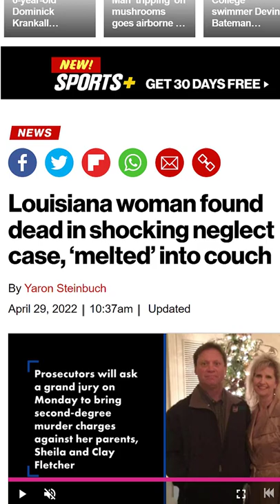Woman Found MELTED Into Couch!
A 36-year-old Louisiana woman who suffered from locked-in syndrome was found dead in her parents’ home — with her emaciated and feces-covered body “melted” into the couch.

The body of Lacey Ellen Fletcher was found Jan. 3 sunken into a hole in the living room couch at the Slaughter home of Lacey Fletcher and her parents, Sheila and Clay Fletcher.